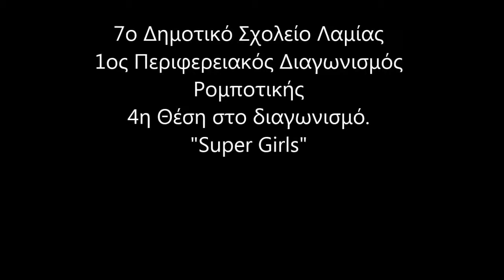Super Girls - 4η Θέση στο 1ο περιφερειακό διαγωνισμό Ρομποτικής wedo scratching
Μια από τις 4 συμμετοχές του 7ου δημοτικού σχολείου Λαμίας 2014-15